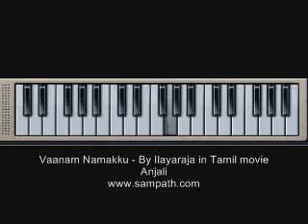Vaanam Namakku - Piano / Keyboard Training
Vaanam Namakku - A Tamil song by Ilayaraja for the movie "Anjali"